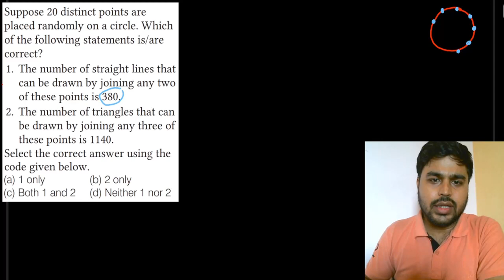PnC || 2021 NDA MATHS PAPER 2 || NDA PREVIOUS YEAR QUESTION PAPER || MATHS GURU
In this video Natwar Mishra sir has explained a question from ARIHANT previous year solved questions on NDA.

Suppose 20 distinct points are placed randomly on a circle. Which of the following statements is/are correct?
The number of straight lines that can be drawn by joining any two of these points is 380.
2. The number of triangles that can be drawn by joining any three of these points is 1140.